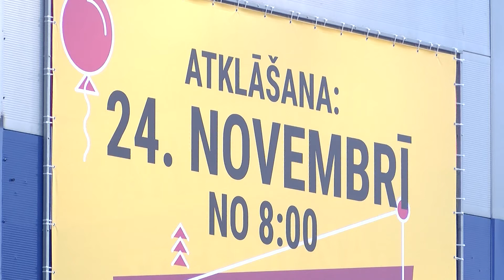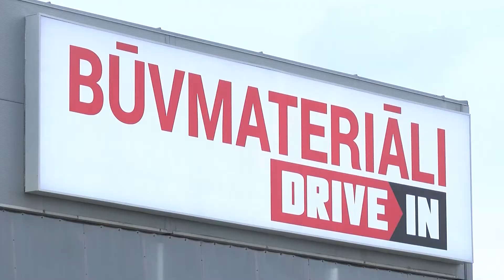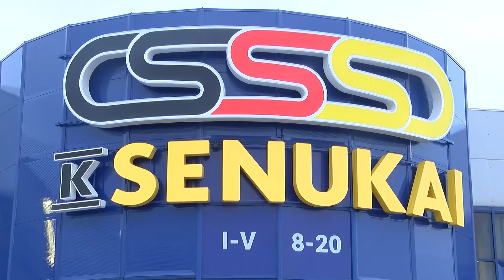Jaunais “KSENUKAI” veikals Daugavpilī tiks atklāts 24. novembrī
24. novembrī, Kraujas ielā 2, Daugavpilī tiks atvērts jaunā koncepta veikals “KSENUKAI”. Tas ir lielākais būvmateriālu, saimniecības un sadzīves preču tirdzniecības tīkls Baltijā. Atklāšanas dienā 24.novembrī visus  “KSENUKAI” apmeklētājus sagaidīs viktorīnas, balvas, preču prezentācijas un citas aktivitātes.